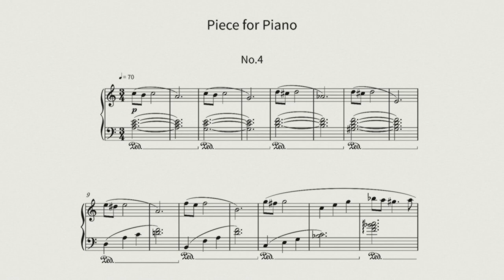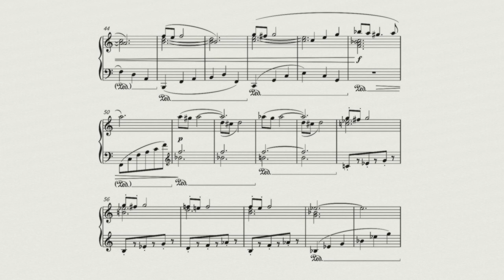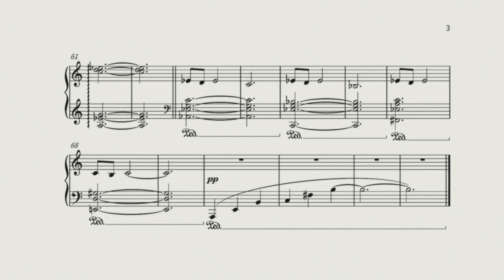Original Composition #4 (Pieces for Piano)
Composer.Takuma Nishimura

Pieces for Piano